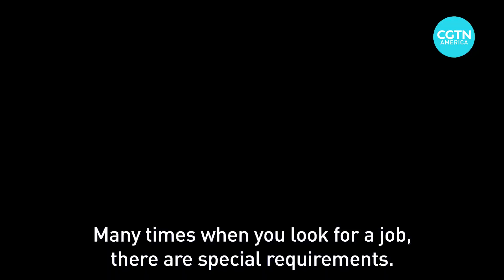Many Latin American women struggling to find jobs due to pandemic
Venezuela’s economic crisis and the coronavirus pandemic have meant a setback in the participation of women in the workforce. Many are struggling to find jobs following numerous staff cuts during the pandemic. Some experts say COVID-19 has set the progress of Latin American women in the workforce back a decade. Learn more.